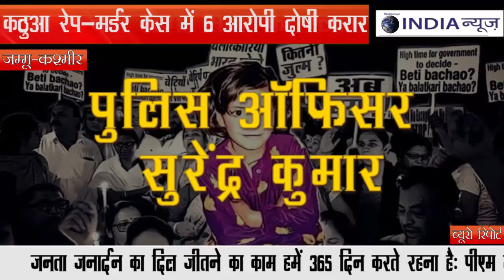कठुआ रेप-मर्डर केस में 6 आरोपियों का 2 बजे होगा सजा का ऐलान || NATIONAL INDIA NEWS